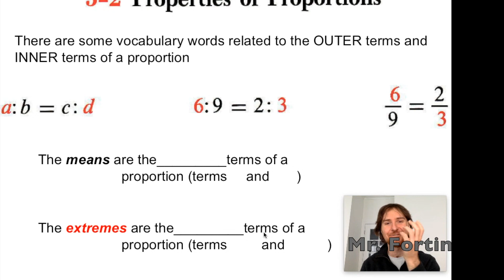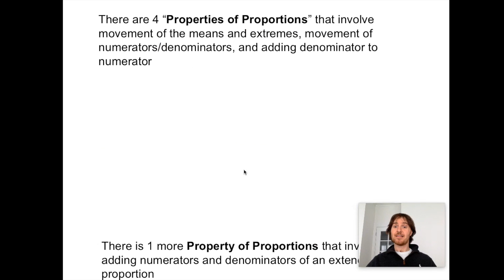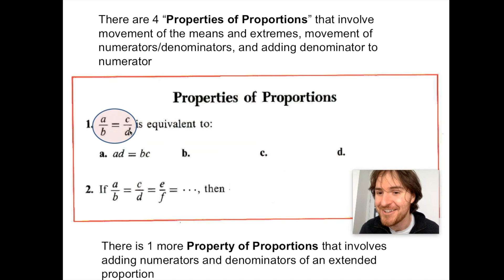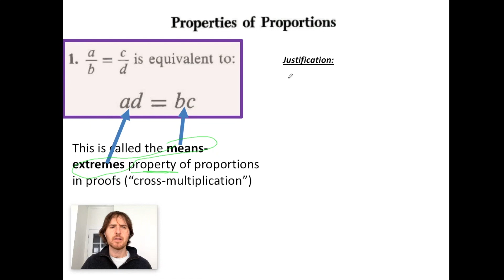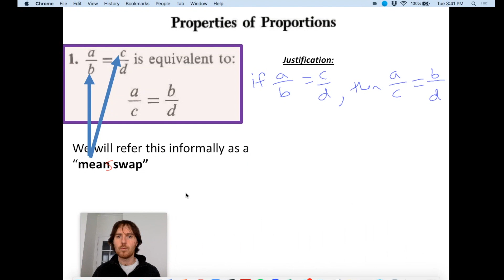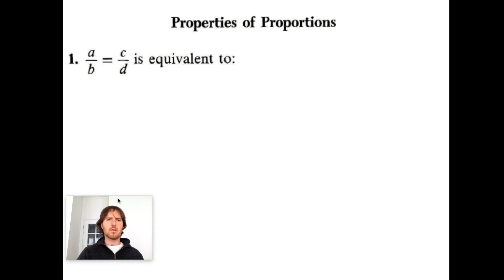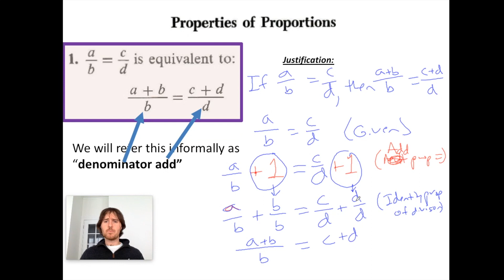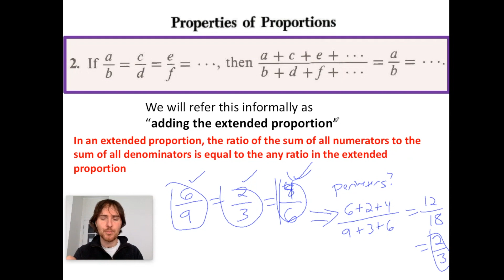Section 5-2 - Properties of Proportions - Video Lesson